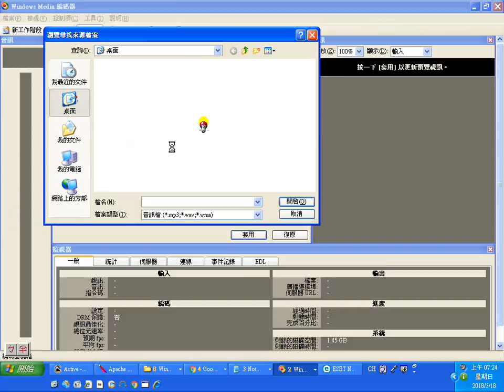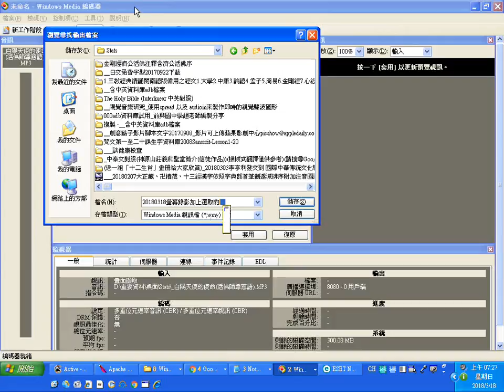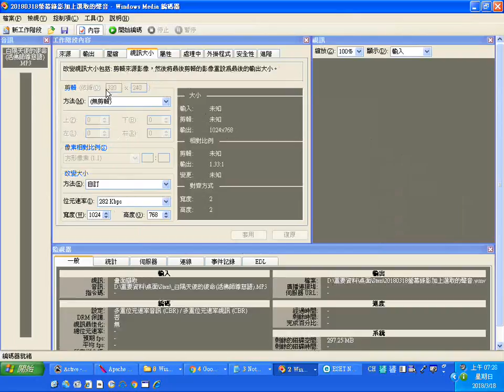__設定過程錄影--20180318螢幕錄影加上選取的聲音.wme螢幕錄影.wmv